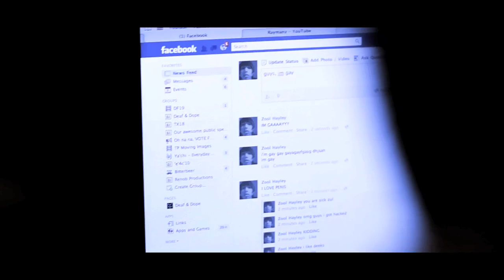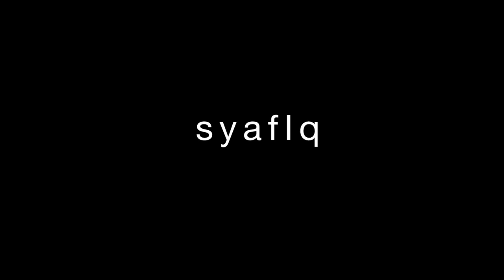Sketch: The Unattended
This always happens when you leave your laptop and your mobile unattended with a group of friends. Coming back to a whole lot of surprise ;]

Luh you

The Platters -  Only You

O Fortuna (Carmina Burana)